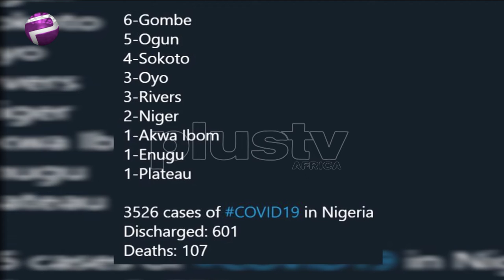NCDC Confirms 381 New Cases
Nigeria don record more 381 new cases of the coronavirus, wey don bring the total number of infections for
the country to be 3,526.